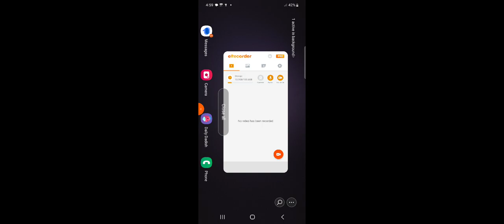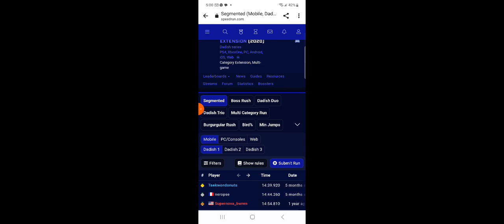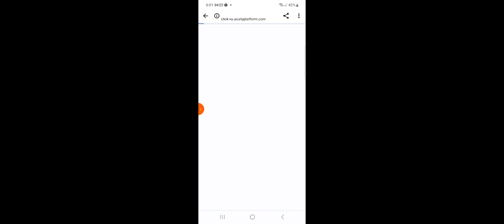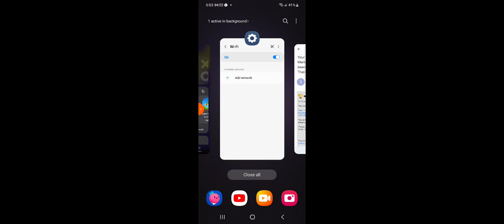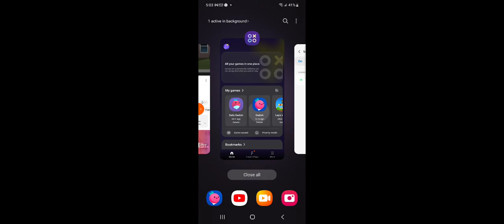dadish 1 any% 100% duo mobile, in like 53:20 PB/WR, 100% in 27:20m also WR.